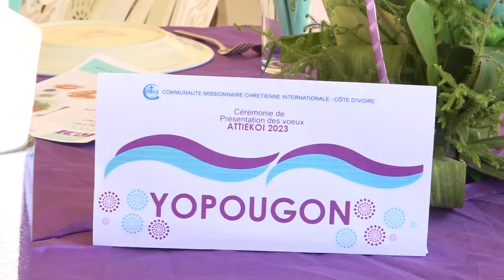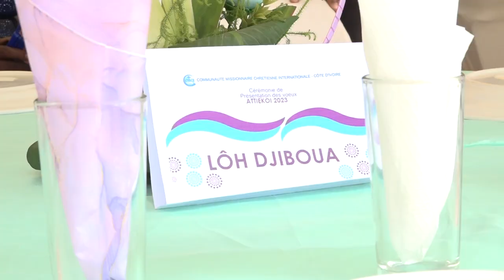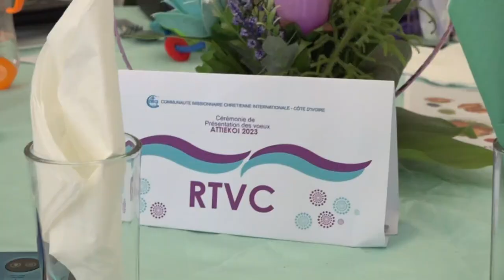CEREMONIE DE PRESENTATION DES VOEUX DE L'AN 2023 A LA FAMILLE MENYE - PARTIE 1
La RTVC et la Communauté Missionnaire Chrétienne Internationale (CMCI) en Côte d'Ivoire présente la prémière partie de la cérémonie de présentation des vœux de l'an 2023 à la famille Menye